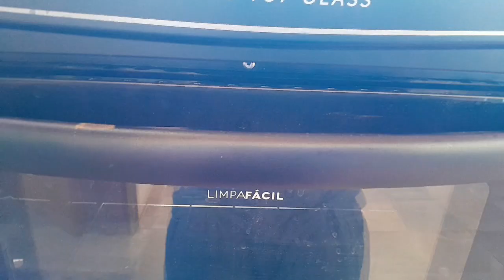resenha fogão 4 bocas Atlas.